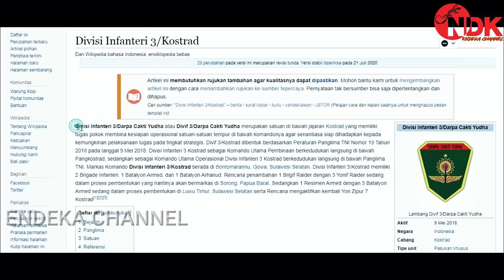PUTRA MANTAN PANGLIMA ABRI TRY SUTRISNO DIPERCAYA MENJABAT PANGLIMA DIVISI 3 KOSTRAD||KUNTO A.WIBOWO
Panglima TNI Marsekal TNI Hadi Tjahjanto kembali melakukan mutasi dan promosi jabatan di lingkungan TNI.Kali ini,sebanyak 104 Perwira Tinggi TNI akan dimutasi.
Dan Salah satu  yang dimutasi adalah Putra Bapak Jenderal TNI Purnawirawan Try Sutrisno.mantan Panglima ABRI dan sekaligus Wakil Presiden Indonesia ke-6.
Bagaimana  profil dan rekam jejak beliau simak ulasan video berikut ini

Selamat datang di eNDeKa Channel,
kami menyajikan informasi berupa kumpulan seputar Dunia Militer,berita viral.
Konten ini adalah konten yang memiliki komentar orisinal dan sarat nilai pendidikan. Video kompilasi ini telah melewati berbagai riset dan pengolahan data berupa foto, video dan berita dari berbagai sumber yang dikemas ringan, santai, namun berisi.
● Kami ucapkan banyak banyak terimakasih
● Kepada kalian yang sudah menonton video ini, yang sudah melihat channel youtube Kami